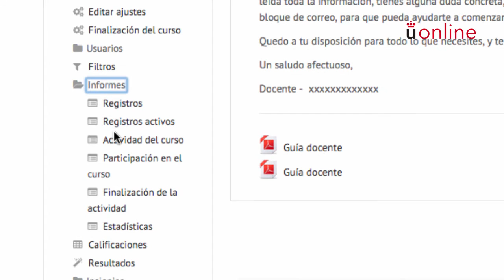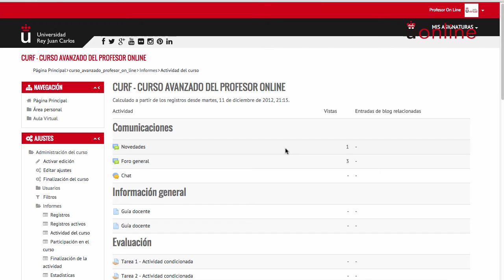5.1.3. Informe "Actividad del curso" (Moodle 2.9)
Una visión general de la actividad que tiene tu asignatura. Curso avanzado en el uso didáctico de Moodle 2.9 URJC